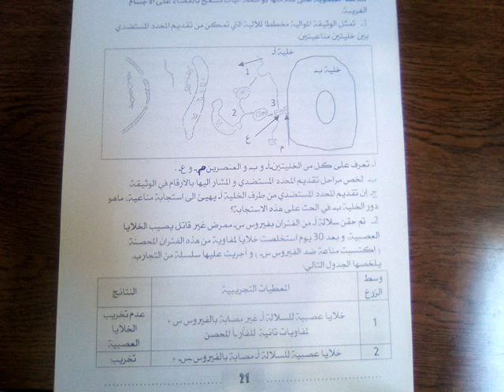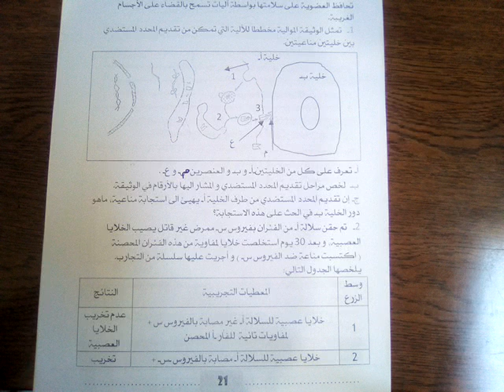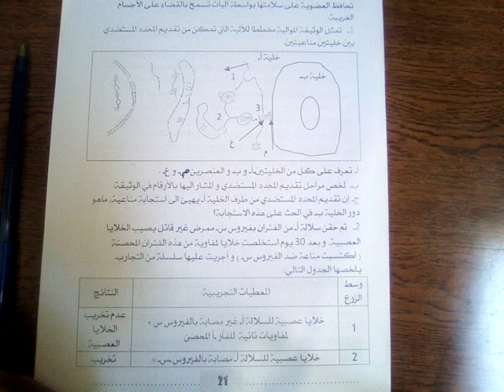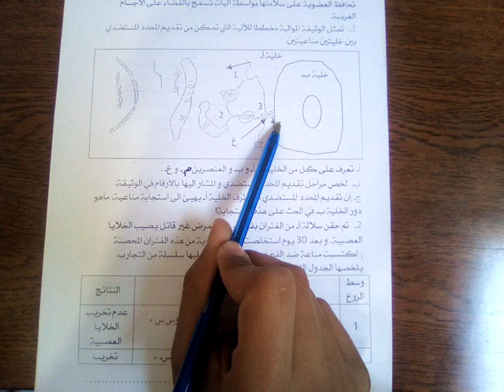حل بكلوريا 2008 علوم شعبة رياضيات الموضوع 1 جزء 1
ملاحظة مهمة : دائما اطلعوا على تعليقي على الفيديوهات التي أضعها لأنه أحيانا أضع معلومات اضافية
رابط صفحتي على الفايسبوك تسعدني وتفيدكم متبعتها ان شاء الله
الحمد لله الذي وفقنا لهذا وما كنا له مقرنين
=لمتابعة المزيد من الدروس الاشتراكوا في القناة واضغطوا جرس التنبيه ليصلكم الجديد =
                        = انشروا الفيديوا لتعم الفائدة=
_لتستفيدوا اقصى استفادة من الفيديوا عليكم بالتركيز اثناء الشرح وايضا مراجعة الدرس بعد الانتهاء منه كما يجب عليكم  تسجيل النقاط الضرورية والملاحظات الماخوذة من الدرس
==سبحانك اللهم لاعلم لنا الا ماعلمتنا انك انت العزيز الحكيم ربنا علمنا بما ينفعنا وانفعنا بما علمتنا انك انت العليم الحكيم
===ربي اسالك النجاح والتوفيق لي ولكل المسلمين ربنا عليك توكلنا واليك انبنا فاغفر لنا ذنوبنا وكفر عنا سيئاتنا وتوفنا مع الابرار ربنا امتني مسلما والحقني بالصالحين
تركيب البروتين للسنة الثالثة ثانوي,تركيب البروتين في الخلية,تركيب البروتين عند بدائيات النواة,تركيب البروتين ppt,تركيب البروتين عند حقيقيات النواة وبدائيات النواة,الوحدة الاولى تركيب البروتين,مقر تركيب البروتين,مستويات تركيب البروتين,مقر تركيب البروتين في الهيولى.البنية الفراغية للبروتين 3 ثانوي,